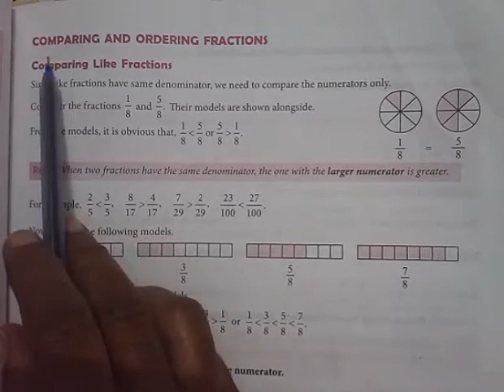Maths std 6th ch 5 Fraction